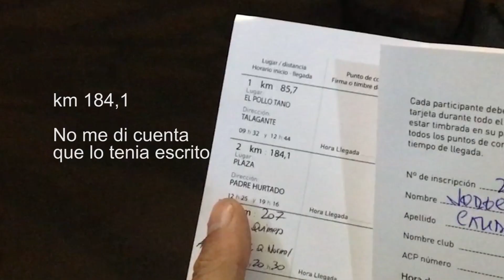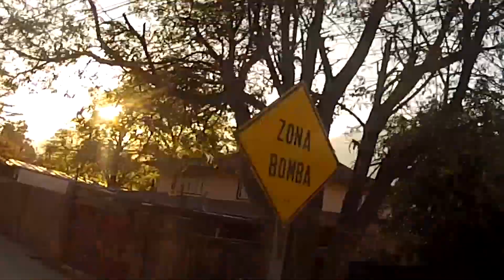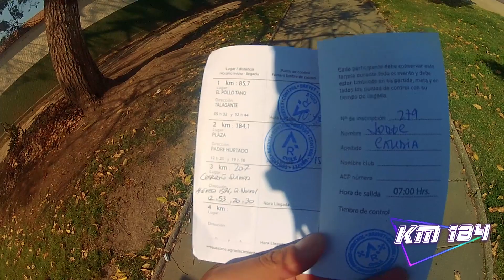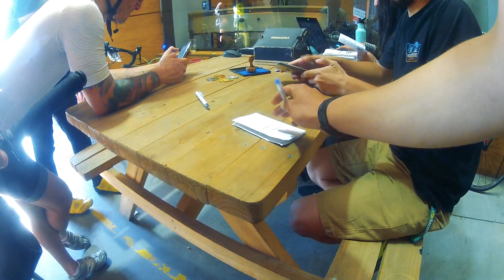MI PRIMERA BREVET 200 kms en piñon fijo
Participé de una brevet, un desafío de 200 kilómetros.

Fuí en mi bicicleta de tracklocross

No me fue tan mal.

Cariños